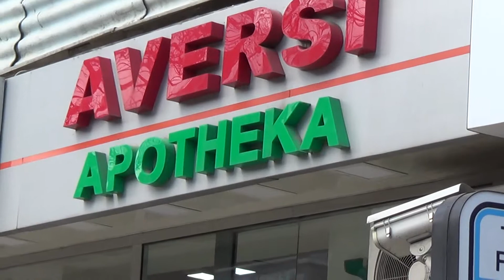Aversi ( pharmaceutical company ) / ავერსი ( ფარმაცევტული კომპანია ) [ 39 Vazha Pshavela, Tbilisi ]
აფთიაქების და კლინიკების უდიდესი ქსელი საქართველოს მასშტაბით.

"ავერსი" – სტაბილურობისა და ხარისხის გარანტი

ფარმაცევტული კომპანია "ავერსი" 1994 წელს დაარსდა. მედიკამენტების შემოტანით დაწყებული ბიზნესი, ფარმაცევტული ქსელის დაფუძნების წინსვლად იქცა. კომპანიის მასშტაბი თანდათან გაფართოვდა. ავერსი საქართველოს ფარმაცევტული ბაზრის ლიდერია. დღეს მისი სააფთიაქო ქსელი 200-ზე მეტ ობიექტს აერთიანებს. თუმცა კომპანიის საქმიანობის არეალი აქ არ სრულდება _ შეიქმნა ფარმაცევტული საწარმო "ავერსი-რაციონალი", დაიწყო მასშტაბური პროექტი _ "ავერსის კლინიკათა" ქსელის მშენებლობა. მსოფლიო დონის კლინიკები უკვე გაიხსნა მარნეულში, რუსთავში, ლანჩხუთში, გორში და თბილისში გაიხსნა ავერსის ცენტრალური კლინიკა. "ავერსის" მიერ გადადგმული ყოველი ნაბიჯი მოსახლეობის ჯანმრთელობაზე ზრუნვით არის ნაკარნახევი, ამიტომ გასაკვირი არ არის, რომ კომპანიამ საზოგადოებაში ქველმოქმედის სახელი დაიმკვიდრა. სოციალურად დაუცველი ფენების მხარში დგომა და დახმარება "ავერსის" მესვეურთა კეთილი ნების გამოხატულებაა.
კომპანია დღეს საქართველოში ერთ-ერთ უდიდესი გადამხდელია. მას ქვეყნის ბიუჯეტში ყოველწლიურად რამდენიმე მილიონი ლარი შეაქვს.

მისამართი: თბილისი, აღმაშენებლის 148/2

Pharmaceutical Company Aversi was founded in 1994. It started the business with importing medicines creating basis for establishing pharmaceutical network. The scale of the company got bigger and bigger. Today its network of drug stores unifies more than 200 objects. Though the Company’s field of activities is not limited by that – a pharmaceutical enterprise “Aversi-Rational” has been founded, a large-scale project has been launched - building the network of Aversi clinics. Nowadays there are 7 Aversi Clinics all over Georgia, construction of two more will be finished in nearest future, at every step Aversi makes it strives to take a better care of our population, so it is no surprise that the Company is duly qualified by the society as charitable. Supporting and helping socially undefended people that is what Aversi does free willingly.
The Company is the one of the largest taxpayers within Georgia, it contributes tens of million GEL to the state budget, on an annual basis.

Address: 148/2 Agmashenebeli Ave, 0112 Tbilisi, Georgia